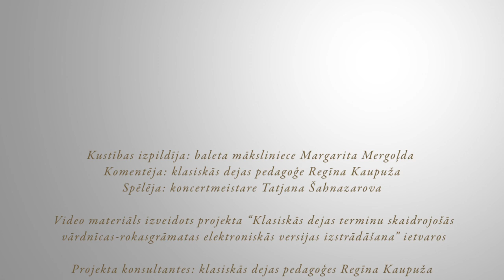petit battement sur le cou-de-pied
GET A STEP CLOSER TO PREMIUM BALLET CONTENT - take a survey

It will only take you 1-2 minutes, but it will help us immensely in understanding and creating quality ballet online materials accustomed to YOUR NEEDS.

About us:

We are a team of professional ballet teachers and the leading ballet dancers of Latvian National Opera who are all passionate for making quality ballet education available to anyone. Our expertise is Russian Ballet Technique. Our teachers are internationally acclaimed and have more than 30 years of teaching experience.

Until now all our content has been in Latvian. You can help us develop content in English by taking a simple survey